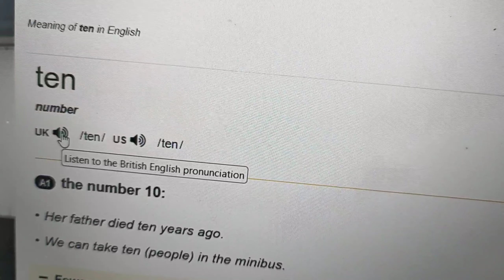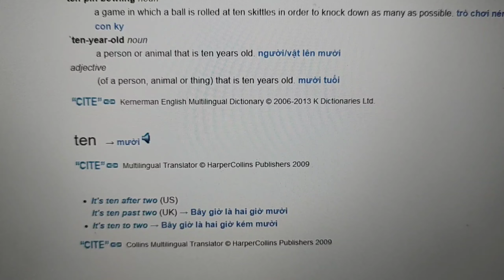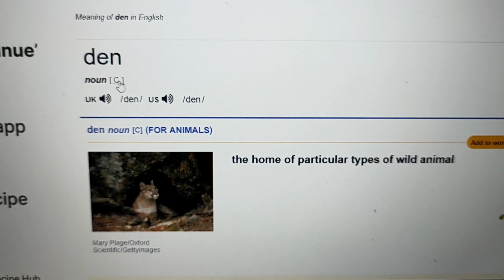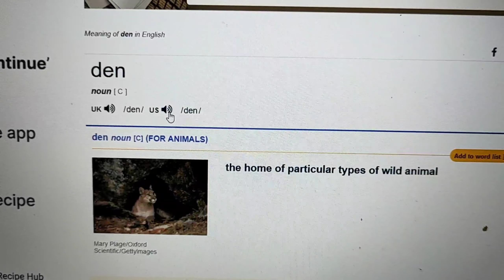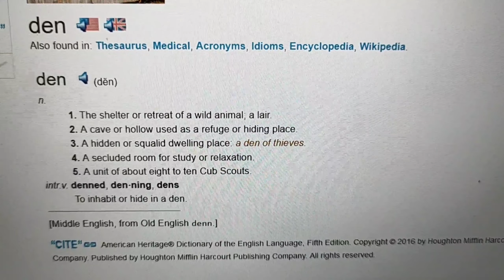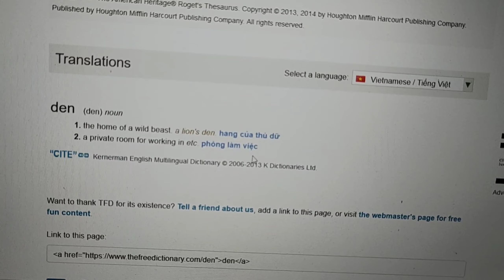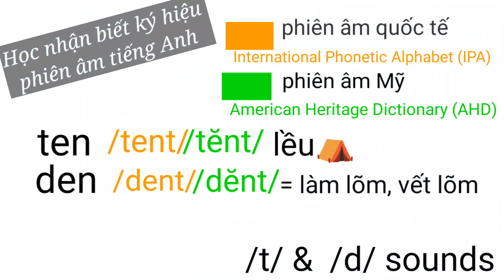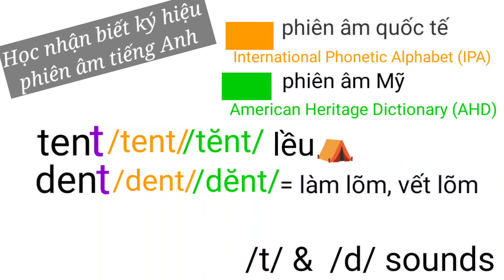Bài 15 - 44 âm IPA/AHD-Học tiếng Anh: Nhận biết ký hiệu phát âm - /t/ & /d/ sounds - Tra từ điển